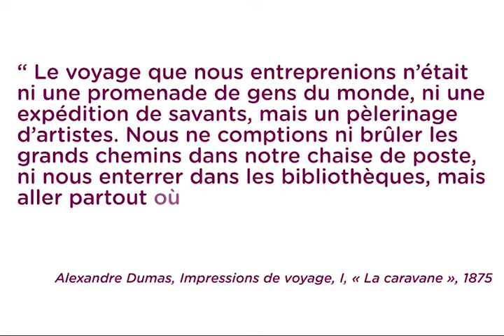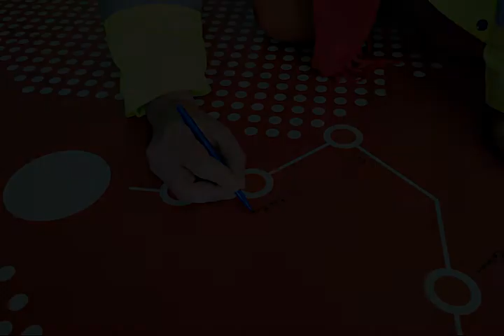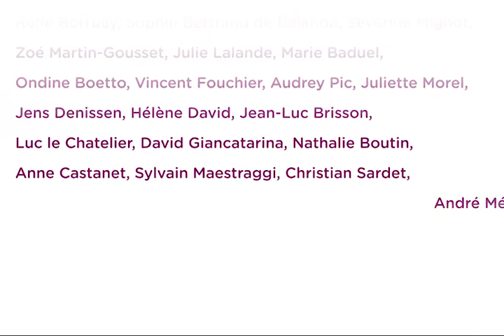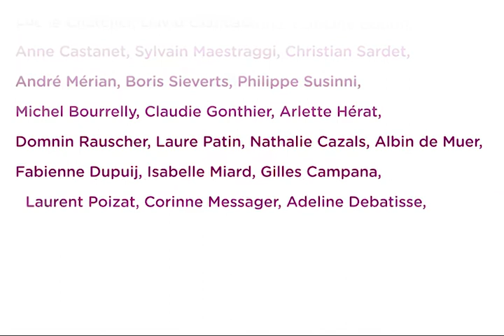CARAVAN Épisode 1 - de Aix TGV à Saint-Victoret, à travers Vitrolles, Cabriès et Les Pennes-Mirabeau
Tous les 15 jours tout au long de l’année 2013, CARAVAN a embarqué des élus, des architectes et des artistes pour une journée de conversation pédestre dans les paysages de l'hyper-village-provençal. 21 étapes sur les 365 km du GR2013 pour croiser le regards, les savoirs, et reconnaitre ensemble l’état nos villes et de nos paysages, pour révéler et dessiner le territoire et le patrimoine de la métropole.
C’est à la fois savant et potache, intime et collectif, une marche en conversations, une conversation en marche...

CARAVAN est un projet du CAUE13, coproduit par Radio Grenouille, en partenariat avec les éditions Wildproject et le Cercle des Marcheurs.